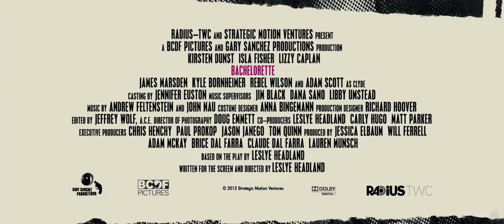Bachelorette Official Trailer #1 (2012) - Kristen Dunst, Lizzy Caplin, Isla Fisher Movie HD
Three friends are asked to be bridesmaids at a wedding of a woman they used to ridicule back in high school.